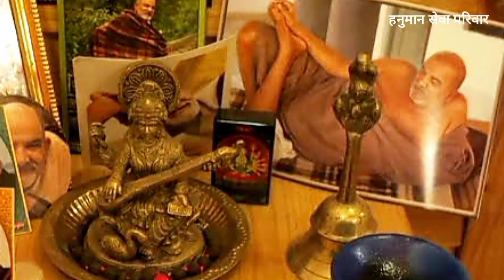तेरे भाग्य पर कृपा तो होकर रहेगी | tere bhagya par kripa to hokar rahegi | Neem Karoli Baba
नीम करौली बाबा को हनुमान का रूप बताया जाता है। कैंची धाम में हनुमान जी का मंदिर स्थापित है। इनके चमत्कारों को सुनकर लोग इनके भक्ति में डूब जाते हैं।

search :
neem karoli baba song
kainchi dham
neem karoli baba chamatkar
neem karoli
vinay chalisa